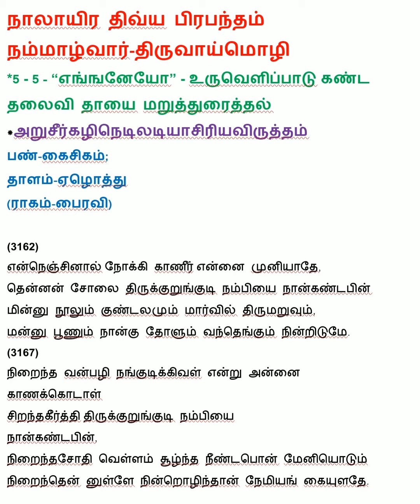Thiruvaimozhi-Nammazhwar-Thirukurungudi pasurangal-Enganeyo padhigam-5-5-2&7-zkaisiga pan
*Thiruvaimozhi-Nammazhwar

*5-5(Enganeyo padhigam)

*5-5-2 & 7

*Thirukurungudi pasurangal- Kaisiga pan

*Aruseerkazhinediladiasiririya virutham